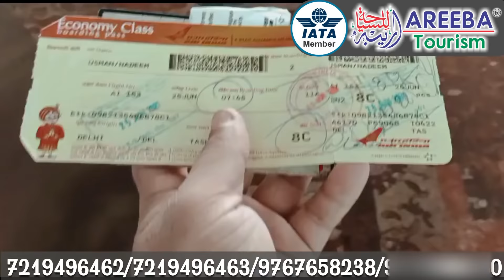Alhaamdulliah India To uzbekistan Passengers Reached..सऊदी वाया उज़्बेकिस्तान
AREEBA TOURISM PUNE